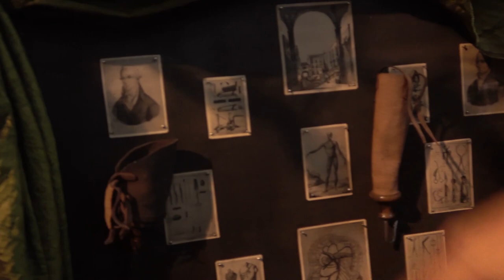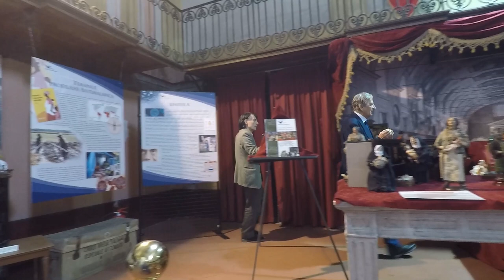Napoli I PASTORI MALATI ALL'OSPEDALE DEGLI INCURABILI con il prof Gennaro Rispoli